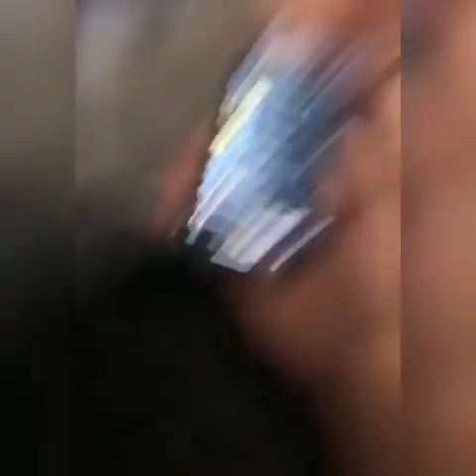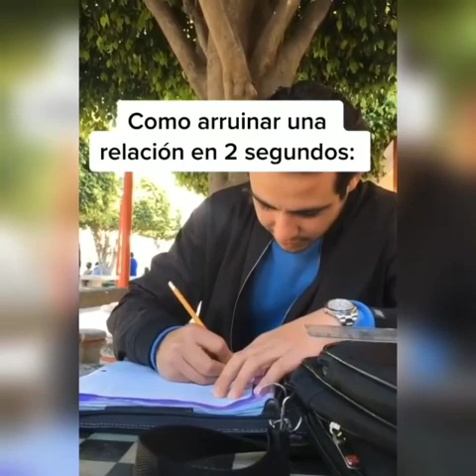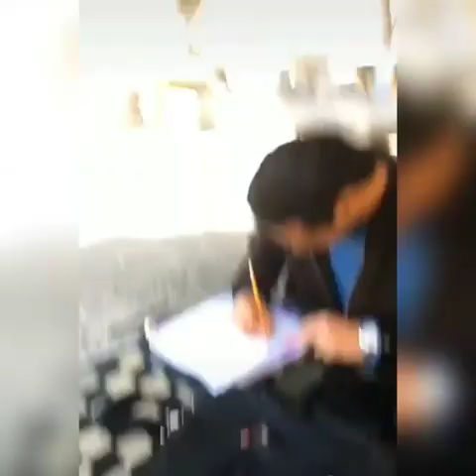Novia Toxica y celosa la mas peligrosa 😱😱😱